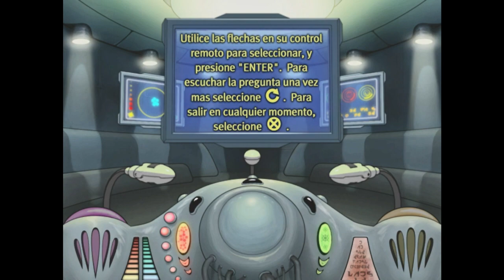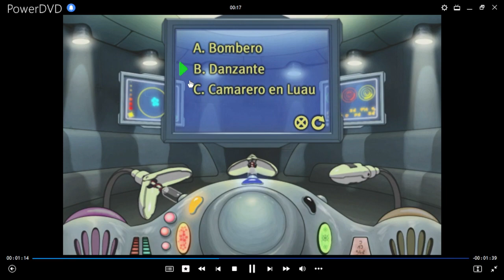Lilo y Stitch Juego Crea tu Propio Experimento de Alienígenas